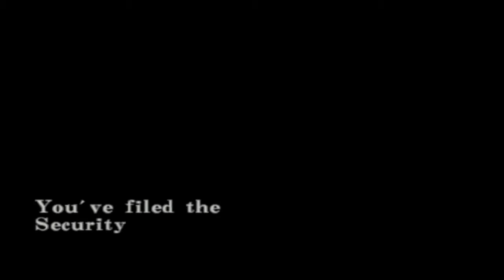Resident Evil Code Veronica Gameplay Walkthrough Part 10 PS 2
Resident Evil Revelations Minimum Requirements
CPU: Intel Core 2 Duo 2.4Ghz or better, AMD Athlon X2 2.8 Ghz or better
RAM: 256 MB
OS: Windows XP
Video Card: NVIDIA GeForce 8800GTS or better, ATI Radeon HD3850 or better
Sound Card: Yes
Free Disk Space: 8 GB

Resident Evil Revelations Recommended Requirements
CPU: Intel Core 2 Quad 2.7 Ghz or better, AMD Phenom II X4 3 Ghz or better
RAM: 512 MB
OS: Windows Vista or later
Video Card: NVIDIA GeForce GTX 560 or better, ATI Radeon HD6950 or better
Sound Card: Yes